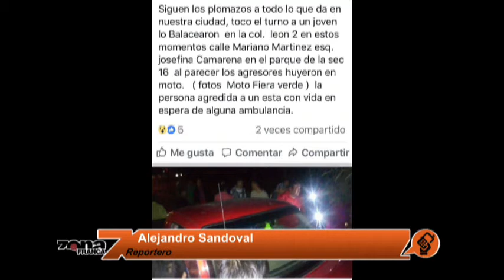Reporte de Alejandro Sandoval